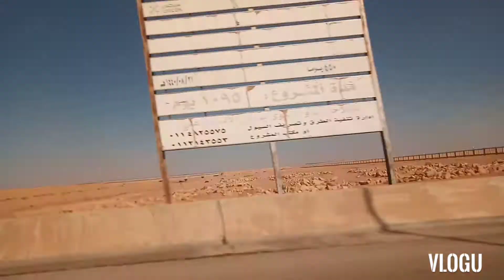Disyerto pa more